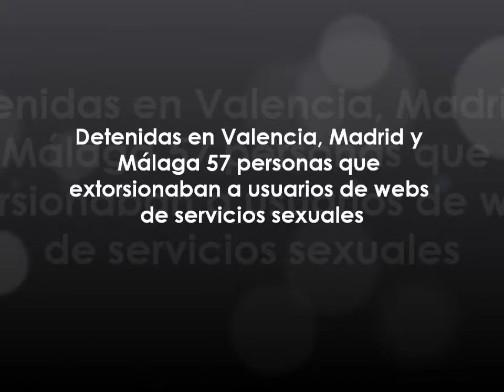Cae en Valencia, Madrid y Málaga una red de extorsión a usuarios de webs de servicios sexuales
Agentes de la Policía Nacional han detenido a 57 personas que, a través de una aplicación de mensajería y mediante llamadas telefónicas, extorsionaban, presuntamente, a usuarios de páginas web de servicios sexuales.

Imágenes cedidas por la Policía Nacional para su difusión a través de medios de comunicación.

- La actualidad de la Comunitat Valenciana, a un solo click de distancia.